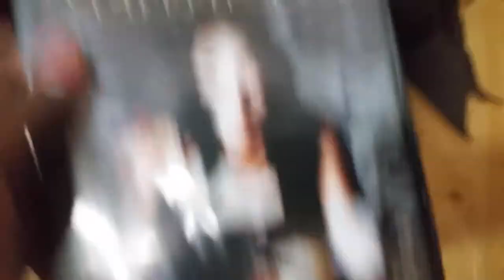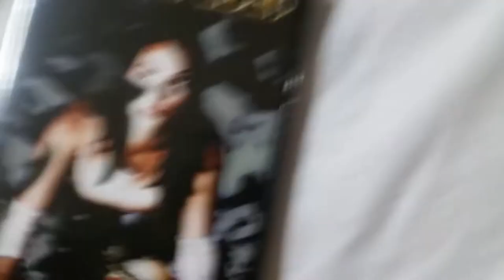CENTIPEDE 2004 BAYVIEW FILMS DVD UNBOXING REVIEW!!!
centipede!